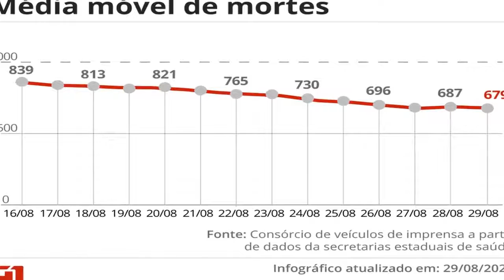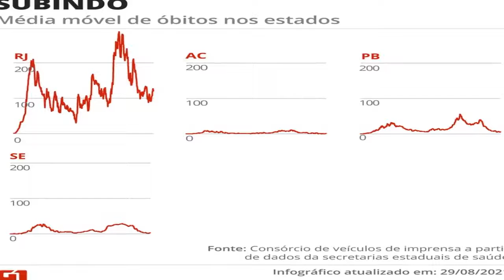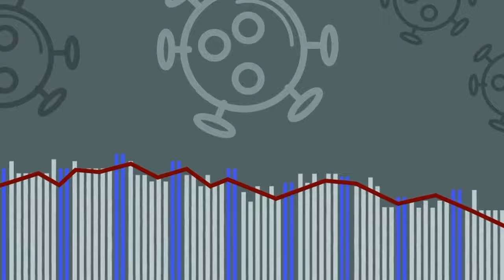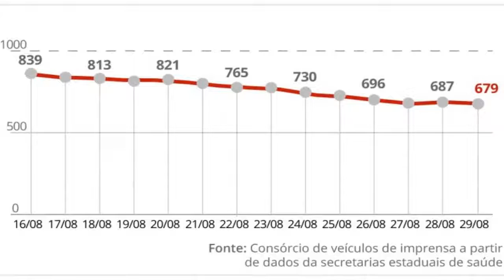Brasil tem 278 mortes em 24 horas, o menor número desde 13 de dezembro; total chega a 579.330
País registrou 11.855 novos casos, e média móvel caiu a 24.390, a mais baixa desde 12 de novembro, segundo balanço do consórcio de veículos de imprensa com dados das secretarias de Saúde. Total de casos é de 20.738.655.

Acessado em: 30 de agosto de 2021 às 06:02